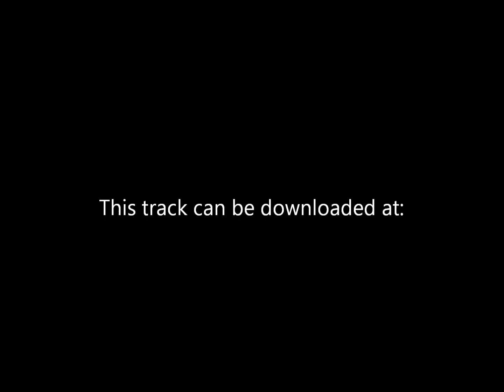Baïkal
Baïkal is a new kind of B&M Floorless with 2 inversions (Loop and Zero-G-Roll), Airtime Hills and Twisty Turns.
It was enterely made with Newton 2 and Auto Support Generator.
Please, take care that it's my first time I used Newton 2. I hope I've realised a good work!
Thanks for downloading and rating.
PS: You can see the POV here: No link for the moment.
Baïkal est un nouveau genre de Floorless B&M avec 2 inversions (Loop et Zero G Roll), bosses à airtime et virages twisty.

il a été entièrement créé avec Newton 2 et l'auto-support générateur.
Je tenais à vous avertir que c'est mon premier essai avec newton, j'espère être sur la bonne voie.
Merci de le télécharger et de le noter.
PS: Vous pouvez voir la POV à cette adresse: Pas de lien pour le moment.